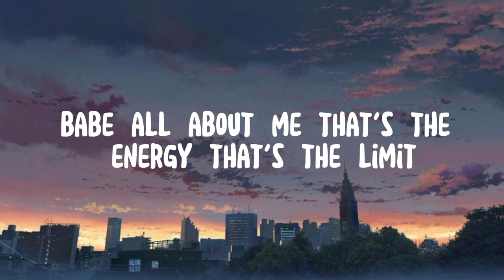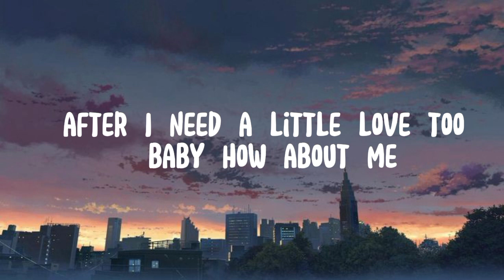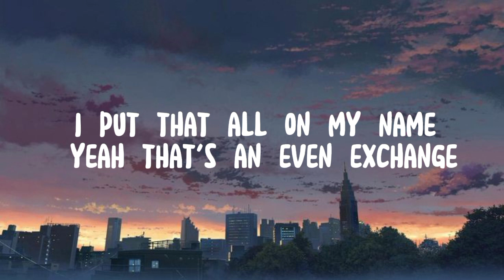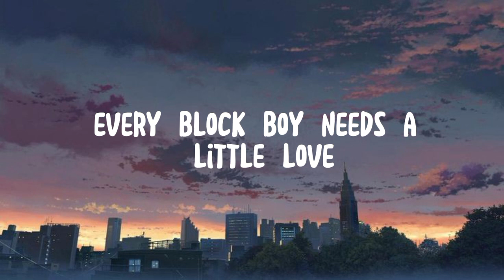Doechii - What It Is (Solo Version) (Lyrics)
🎤 Lyrics

What it is hoe?
What's up?
If he put it down, Imma pick it up, up, up
Can't you see it's just me and you
Panoramic view, that's my point of view babe
All about me- that's the energy
That's that lemon pepper thing
I'm a ten-piece baby
Bedroom bully in the bando
He gonna make it flip
Do it with no handles
Never switching sides,
Only switching angles
Oooo we go crazy like Rambo
What's up?
What's up?
Hit 'em up in a truck
Got it tucked
You ain't gotta say when you know it's onsite
She got everything he wanted
A nice body, ass fat
He know who to come to every time the world handle him bad
The one he call first, but still he always put her last
I'm pouring out the glass,
My body fighting off that gas
On smokebox I kill 'em
That zaza pack kicking my ass
In studio dozing,
All I can keep from falling asleep
I hate that for you niggas
Ain't got no bread, but trying to beef
Being black in America is the hardest thing to be
Every thug need a little love too,
Baby how 'bout me?
Told her don't call me a stink
Cause I smell like money
I'm putting down the greatest baby
Hold this here for me
I took her from a nigga
We vibing two weeks out the country
So she had a little situation,
But I could tell it ain't 'bout nothing
Now me and her rapping bitch
She say don't hush me, I say don't rush me
And I can tell how much she like a nigga by the way she suck it
What's up?
What's up?
As long as you're coming home to me
He gonna keep it real
That's the deal
That's the reason I speed down
I put that all on my name
Yea, that's an even exchange
Stay on your tail
We gonna tell 'em
What babe
What's up?
What's up?
Back it up and do-do it like that, yea
Back it up and do it like that, yea
Back it up, back it and do it like that, yea
Back it up, go on do it like that, yea
Ay what it is?
Ay what's up?
J White did it
More hits on the way yeah
We need a little love